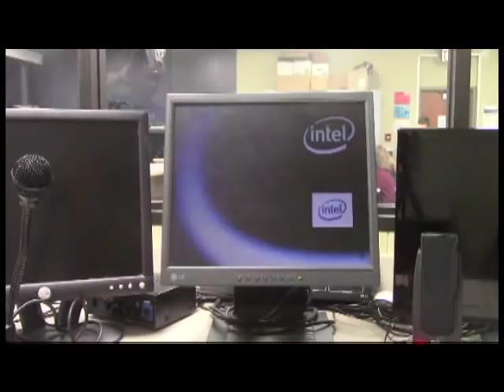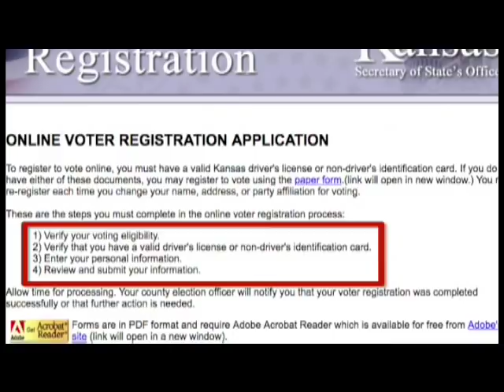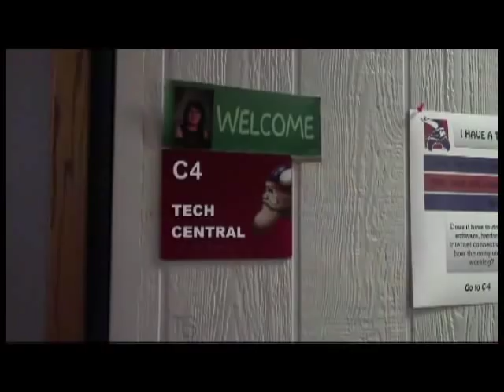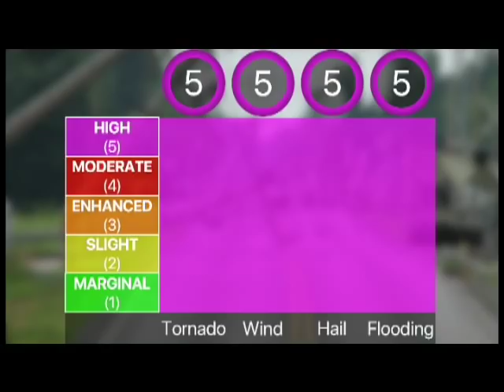10-16-18 SVTV Daily News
Voter Registration, Kris Kobach Interview Preview